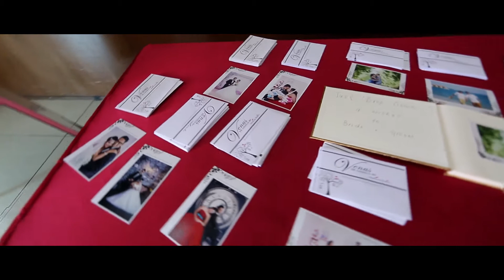Dharma seelan & aishu wedding Dinner Highlights By "PhotoCentre55studio"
Dharma seelan & aishu  wedding Dinner Highlights
Composition : PhotoCentre55studio, Ampang
Malaysian Indian  Cinematic Video Highlights